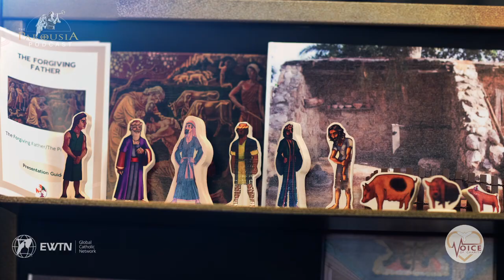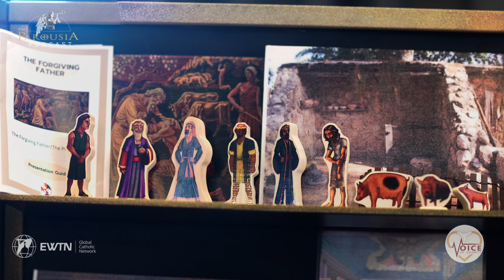S.A.L.T. Approach: Scripture and Liturgy Teaching - Dr Anne-Marie Irwin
Does the Catholic Church need a fresh approach to the faith formation of our young children?

In this episode of the Parousia Podcast Charbel Raish talks to Dr Anne-Marie Irwin about the SALT Approach. The Salt Approach stands for Scripture And Liturgy Teaching. It is a not-for-profit organisation promoting knowledge and understanding of the Catholic faith through hands-on educational materials, opening the child to deep spiritual realities.